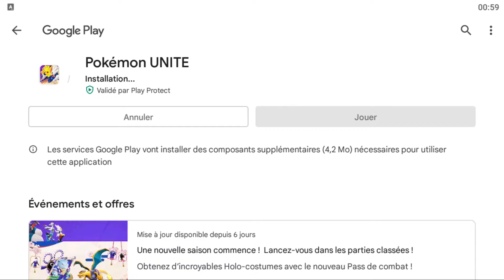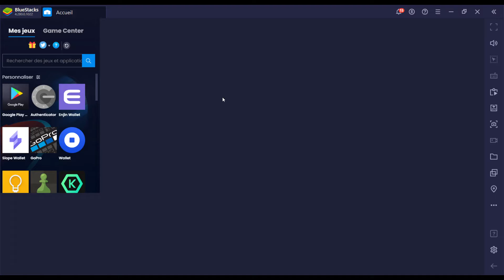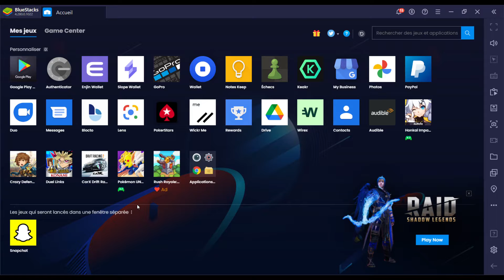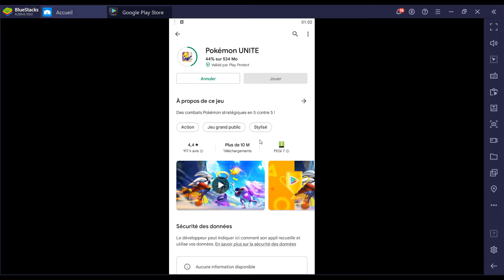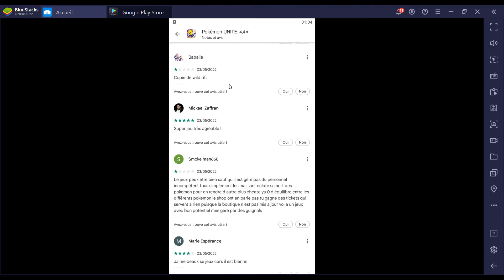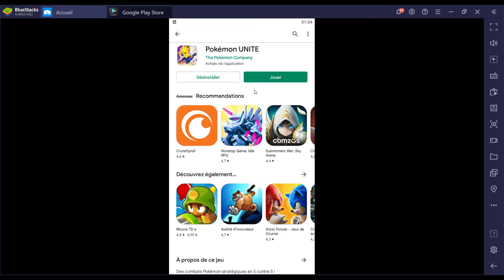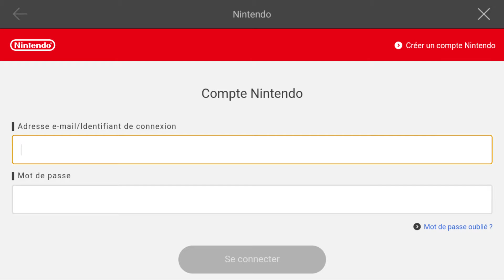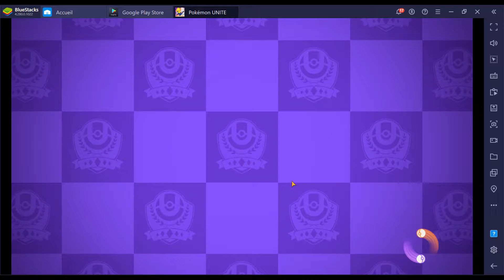#4 POKéMON Unite | Battle Arena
Pokémon Unite est un jeu vidéo d'arène de bataille en ligne multijoueur développé par TiMi Studios et édité par Tencent en partenariat avec The Pokémon Company. Il est le premier jeu de combat stratégique en équipe Pokémon